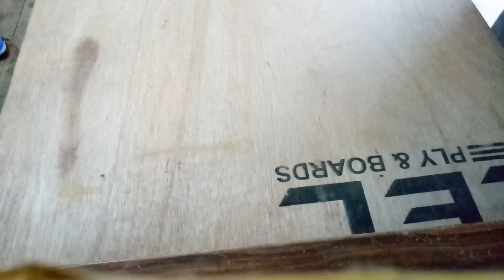Scrape wood pen holder/ Home made crafts /உபரி மரகட்டை கொண்டு பேனா கூடு செய்தல்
மரத்தில் செய்ய பட்ட கைவினை பொருள் களின் பதிவுகள் அடுத்தடுத்து வர உள்ளது அனைவரும் ஆதரவு அளிக்கவும் 🙏🙏🙏
# wood Craft tamil
carpenter Tamil